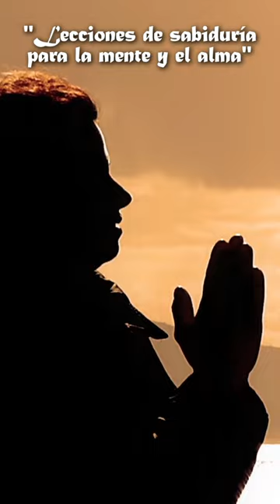FRASES INSPIRADORAS de 'Una Mente Sin Límites' de Takuan Soho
Descubre las frases más inspiradoras y impactantes del libro 'Una Mente Sin Límites' de Takuan Soho. Sumérgete en las reflexiones y sabiduría de este clásico literario japonés mientras exploramos las citas memorables que desafiarán tus límites mentales. ¡Inspírate y amplía tu horizonte con estas frases destacadas de Takuan Soho en 'Una Mente Sin Límites'!